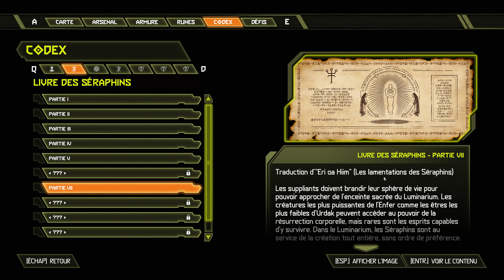LES MARAIS DE SANG - THE ANCIENT GODS 1 / DOOM ETERNAL - TOUS LES OBJETS TROUVES / DLC #2 4K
Mission 2 du DLC THE ANCIENT GODS PART 1: LES MARAIS DE SANG
Codex
Vie supplémentaire
Rune de Soutien
Station cartographique
Confrontations secrètes

Ultra setting - Pc 60fps 4K